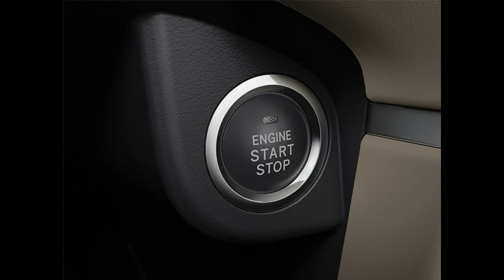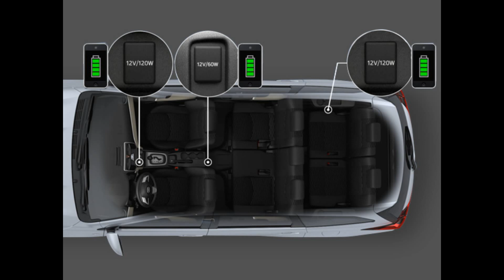Toyota Rush and Rush TRD 2021 price in Cambodia, Toyota Rush 2021 price, Toyota Rush TRD 2021 price,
Toyota Rush TRD Series 2021 Designed with 3 rows of 7 seats, the second and third row seats can be folded L-shaped. The Toyota Rush 2021 is priced at $ 33,500 and the Rush TRD 2021 is priced at $ 35,500. Available in White, Silver, Black, Brown, Red, or Pig.

Rear camera safety system with parking safety sensor, HAC ascent, eight airbags, Stability Control (VSC), Active Traction Control (TRC), Brake Pressure Distribution (EBD), and Brake (ABS).
Toyota Rush 2021 uses 17-inch alloy wheels, electronic rear-view mirrors, LED taillights. Equipped with a 1.5L E 4-Speed ​​AT 2WD transmission.